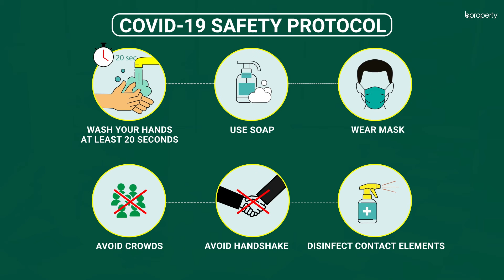Prominent 2,150 Sq. Ft. Flat in Gulshan | Flat for Rent in Dhaka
A high-end location is one of the most lucrative aspects that people usually look for and Gulshan certainly knows its ways! The apartment here is of a gracious size with capacious bedrooms and marvelously extensive living space. The apartment has high-end fittings including vessel sinks, expensive aluminum frames and full-length windows giving the abode a sophisticated finish. for more info or call